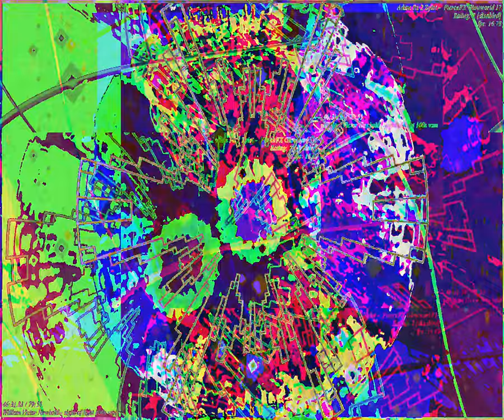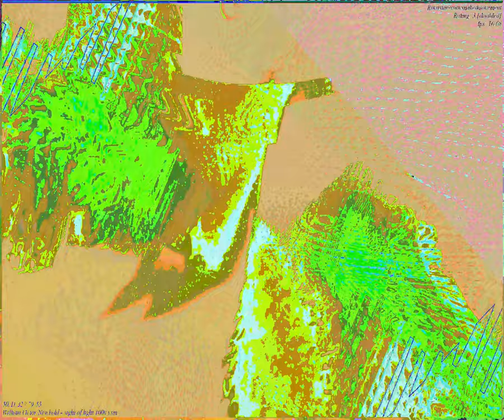[EPILEPSY WARNING] Movie 23 09 04 18h35m33s